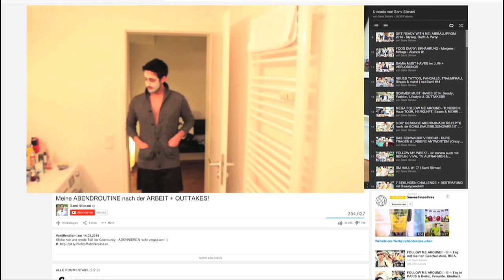Netzprediger Folge 19 - Trailer